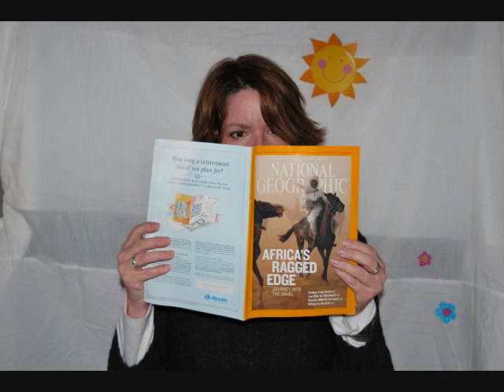Kathryn, Canada (115130)